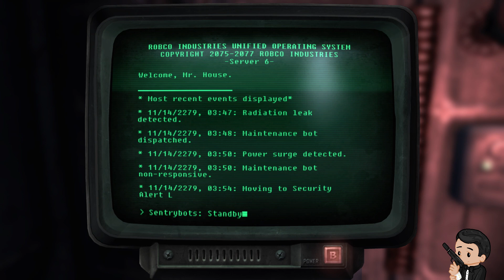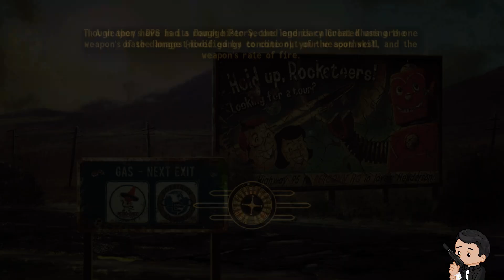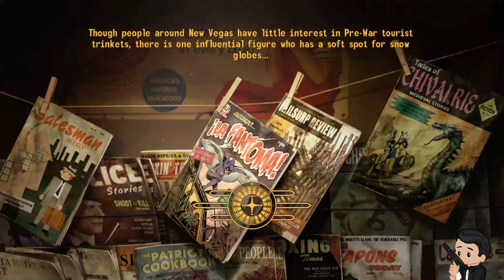Fallout: New Vegas - Playthrough Part 10 (Mr. House Ending)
This is the local recording of my stream of Fallout: New Vegas, streamed live This covers me doing the first of four endings for the game by siding with Mr. House.